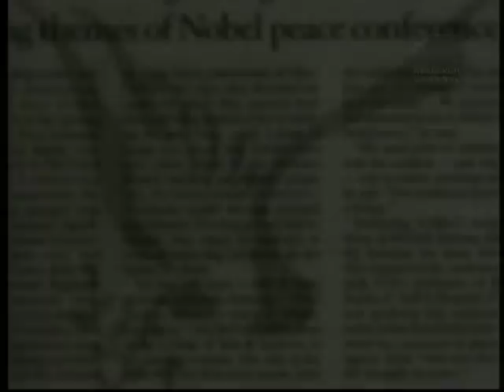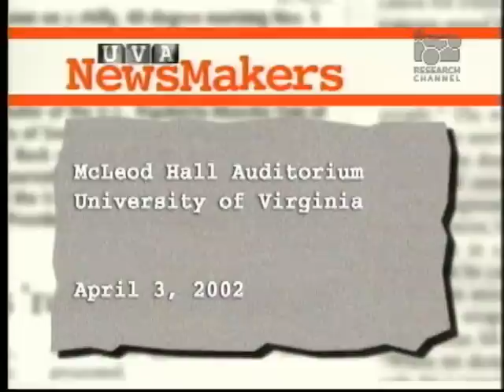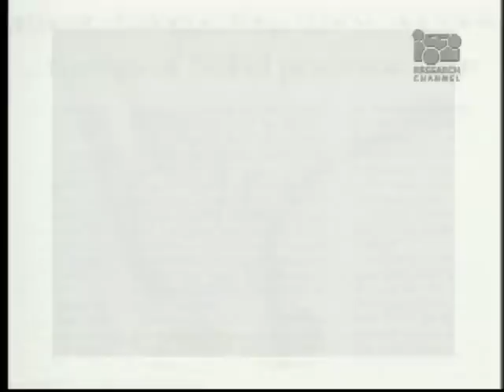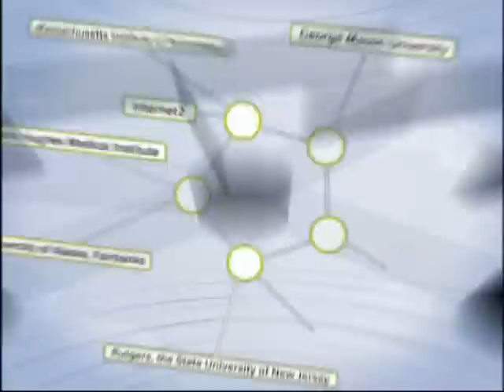Personal Reflections on Manic-Depressive Illness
In this University of Virginia video, Dr. Kay Redfield Jamison, psychiatry professor at Johns Hopkins University School of Medicine, shares her experiences with living every day with the mania and severe depression that she had studied for years. She talks openly of the challenges she faced with the treatment and disclosure of her mental illness.